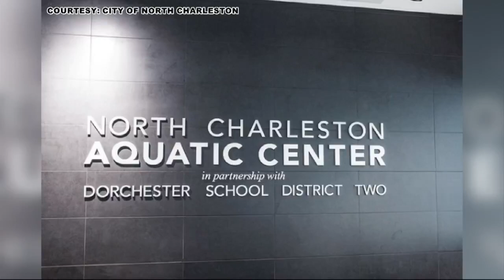DD2 Aquatic Center Open